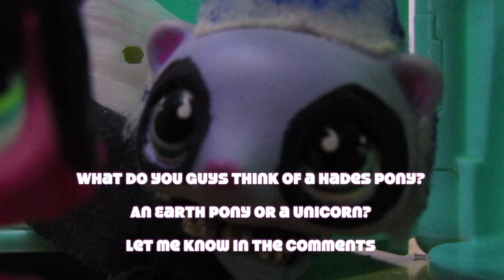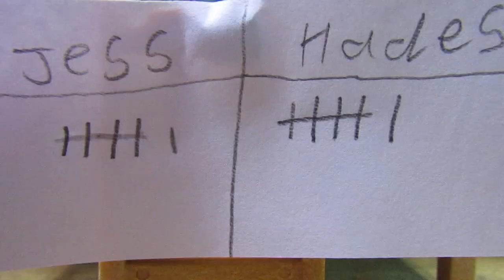Lps & Mlp: Hades Vs Jessica 2020 Halloween Special (Horror/Comedy)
Hey! Happy Halloween or Happy Nightmare Night everyone and I hope you all have a great one.

Still/Moving pictures used in this video/thumbnail don't belong to me it they belong to the original owner/s

Music used in my intro doesn't belong to me it belongs to Disney's Frozen

Both Hades & Jess were having a little get together until strange happenings startled them into the night and Jess thinks Hades is playing a prank on her so they dared each other whoever is the most daring pet in all the Dragon realms until someone out of the darkness really shows them what there worst fear is.

This video is not for kids there is some scary scenes that might scare younger viewers and be sure to answer the question in the video at 2:29 to answer the question in the comments read pinned comment.